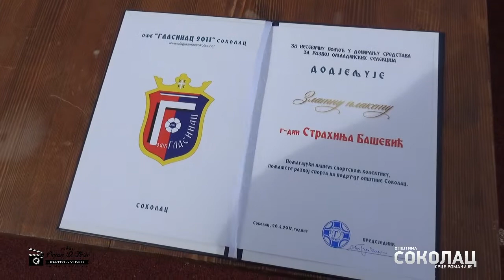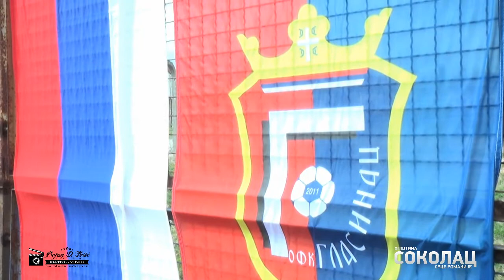Додјела спортске опреме за ОФК "Гласинац 2011" (28.04.2017.)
Соколац, Стадион "Бара" 28.април 2017.године
Припремила: Бојана Арбиња
Сниматељ: Бојан Д.Тошић